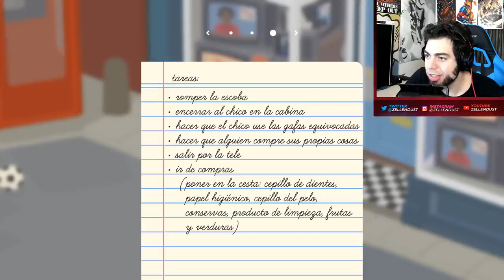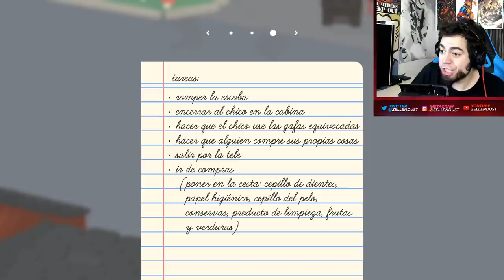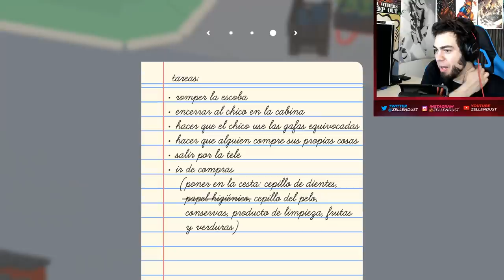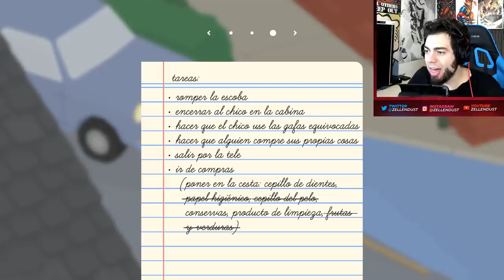TU VIDA NO VALE NADA - Untitled Goose Game | ZellenDust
Untitled Goose Game, juego donde encarnamos a un ganso muy asdfasdf que se dedica a molestar al personal. Super divertido !